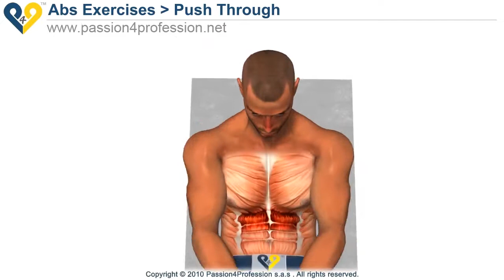How to get six pack abs Fast push through abs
Hi guys welcome my channel

how to get 6 abs Fast push Through a very simple exercise for training abdominal and
developes the upper area of abdominal muscles.
anyone can platform this exercise.